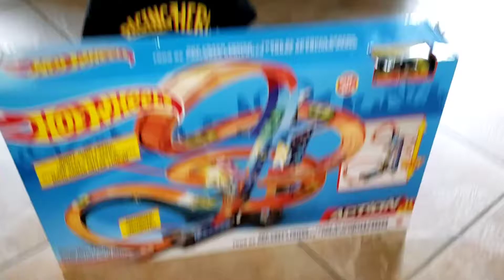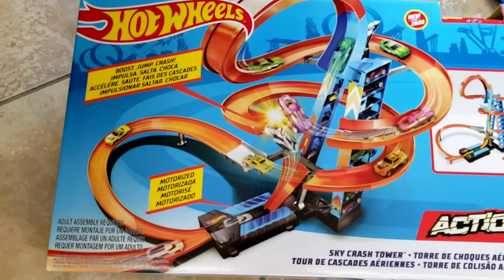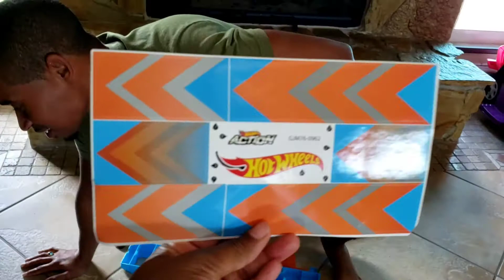Unboxing Hot Wheels Sky Crash Tower Trackset